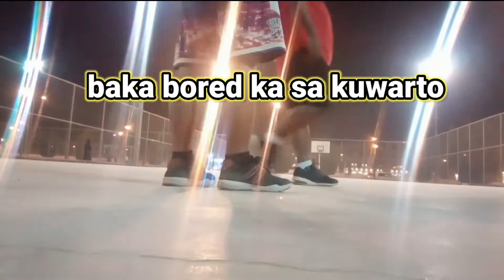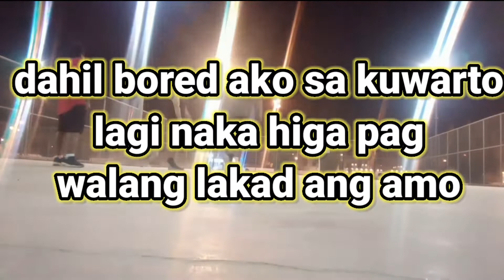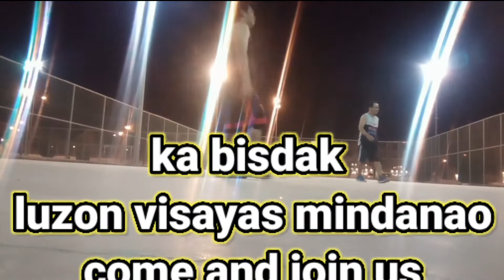SAUDI LAAG TV KASAMA MGA KABAYAN NAGLALARO NG BASKET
HELLO MGA KABAYAN WELCOME SA ATING MUNTING CHANNEL SAUDI LAAG TV.DITO PO KAMI SA QURTUBAH EXIT 8 WARA TAMIMI

MAARINGAG CHAT SA AKING MESSNGER
(NEIL ROSARIO CROMENTE )

LALARO TAYO NG BASKET PARA MAKAPAGPAPAWIS NAMAN ANG MGA KA LARO KO AY MGA BAGONG KAKILALA  KO LANG AT GUSTO RIN NILA MAG BASKET PARA LAGING KONDISYON ANG PANGANGATAWAN,AT PALAMBING NA RIN NG SUBSCRIBE MGA KABAYAN SALAMAT.